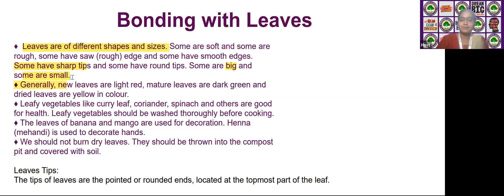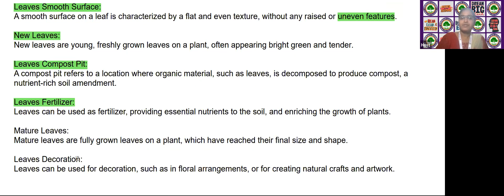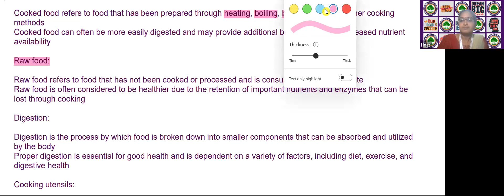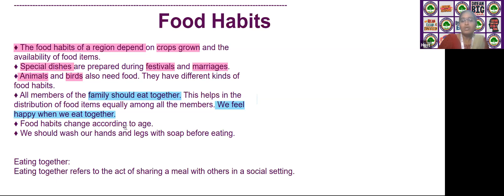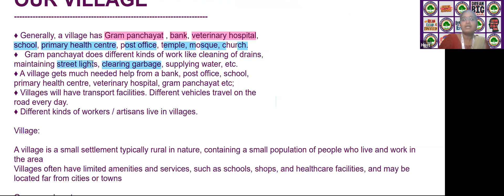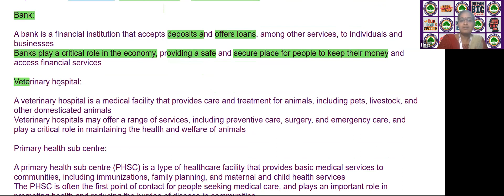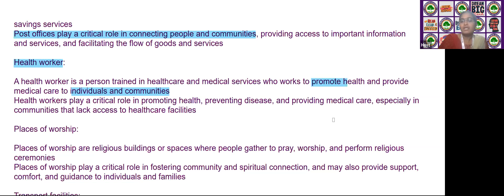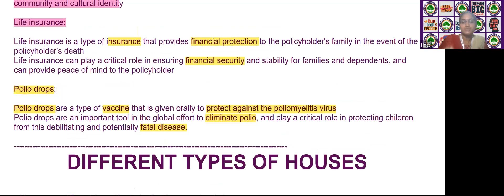3rd Class EVS Part-3 Cracking the Telangana Sainik School Exam Proven Coaching Strategies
3rd Class EVS Part-1 Cracking the Telangana Sainik School Exam: Proven Coaching Strategies